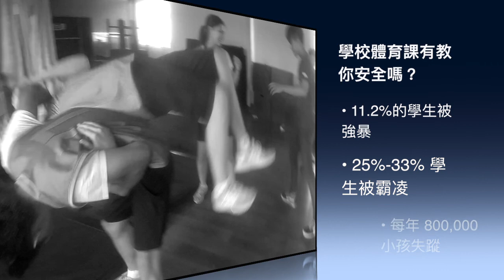Warfox Bagua Drills and Takedowns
Middle school students practicing Bagua self defense